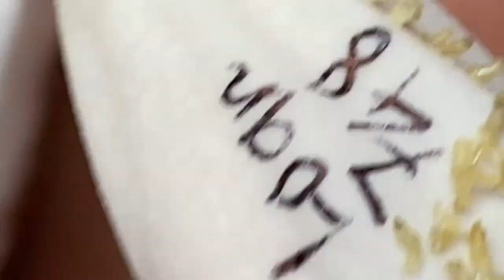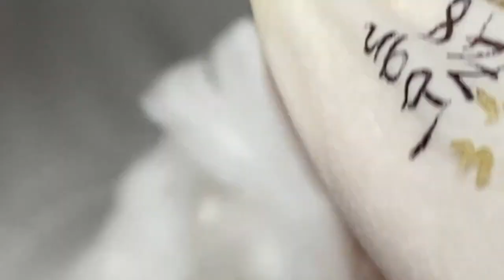🔴LIVE BLACKHEAD EXTRACTION REMOVAL blackheads acne pimplepopping whiteheads asmr #4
Experience the mesmerizing world of cyst removal ASMR animation and relax with soothing blackhead extraction. This satisfying video will leave you feeling calm and refreshed. Indulge in the soothing sounds and visuals as cysts and blackheads are gently removed, providing a unique and relaxing experience.

dr. pimple popper gold
huge blackhead extraction
big pimpel
blackeads blackhead removal
blackheadsnoseremoval sandra lee
giant whiteheads
black heads new
whiteheads nose
blackheads on chin
blackhead
huge zits
big blackheads on face ear pimples
blackhead extraction
blackheadsear
dr. pimple popper
blackheads satisfying cyst 2023
lots of blackheads popping
poping pimples
extraction of blackheads
cystic blackheads
black head removal
acne cyst
blackheads on the face
blackheads pimples
giant blackheads removal
deep blackhead
nose whiteheads
earwax
big acne removal
big
back blackheads
black heads remove
hd blackhead
acne removal
Blackhead whitehead
Squeezing pimples
Big blackheads
Huge blackheads
New blackhead
Very large blackheads
Whiteheads extraction
Popping blackheads
Deep black heads
Cystic popping
Zit pop
Big back blackheads
Blackheads
Very big blackheads
Eat wax
Popping blackheads
Extraction
Worst blackheads
Blackheads new
Blackheads vine
Blackheads nose
Acne nose
Acne removal
Acne treatment
Huge blackheads extraction
Pimple explosion
Worst blackheads removal
Blackhead giant
Cystic pop
Blackheads around lips
Popping acne
Ear pimple
Acne big
Popping large blackheads YouTube
Huge whiteheads
Worst whiteheads
Popping cystic
cyst pop
blackheads around lips
popping acne
ear pimple
acne big
huge whiteheads
worse blackheads
blackheads
popping cysts
big pimples
commodores
blackheads
blackhead removal
giant whiteheads
whiteheads nose
blackheads on chin
black heads
blackhead removal
beachhead
acne cyst
blackheads pimples
giant blackheads removal
deep blackhead
nose whiteheads
back blackheads
큰 블랙헤드 제거
 추출
 최악의 블랙헤드
 블랙헤드 뉴
 블랙 헤드 덩굴
 여드름 코
 거대한 블랙헤드 추출
 멍청이들
 여드름 폭발
 블랙헤드 화이트헤드
 큰 블랙 헤드 추출